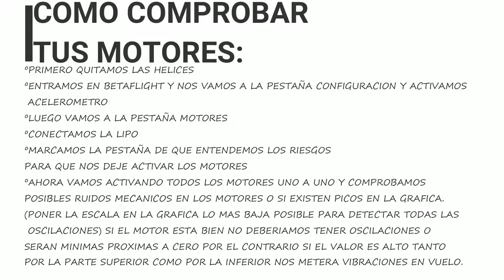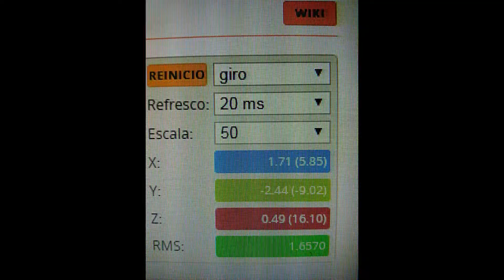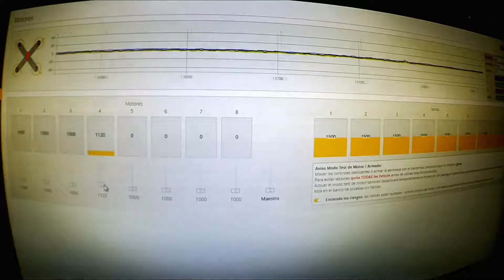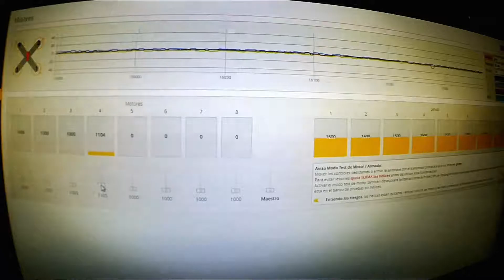COMPROBAR MOTORES BRUSHLESS BETAFLIGHT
Estas vez traigo la comprobacion de los motores brushless (Disculpad la calidad la pense que grababa mejor la yi en lugares con poca luz pero lo quise grabar asi para poder tener el sonido de los motores en la comprobacion)(los motores en la prueba estaban a medio metro de la camara)estos motores son unos racerstar 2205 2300kv con 4meses ya meten ruido y unas vibraciones volando a medio gas mas o menos que a ese nivel casi no se puede volar simpre hay que ir por encima de ese punto que parece que vibra menos